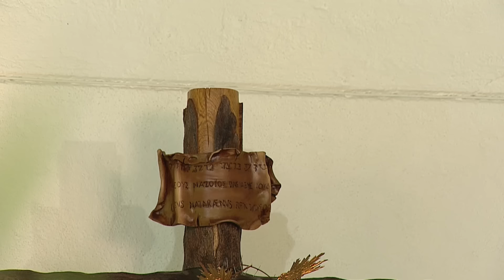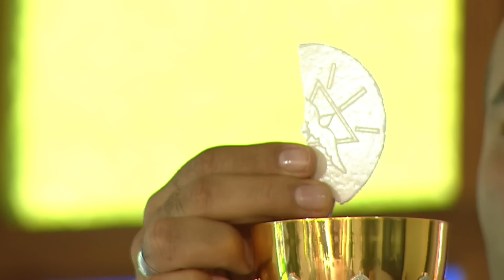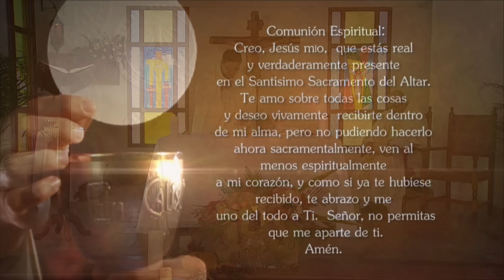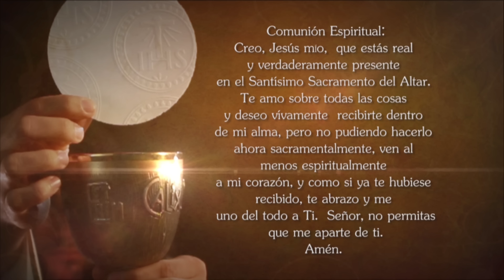Misa de hoy Cena del Señor, Jueves 28 Marzo de 2024 ⛪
El Padre Wilson Lopera celebra hoy la Misa de Hoy Jueves Santo 28 Marzo de 2024.